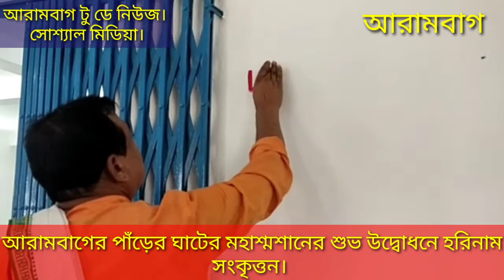আরামবাগের পাঁড়ের ঘাটের মহাশ্মশানের শুভ উদ্বোধনে হরিনাম সংকৃত্তন।